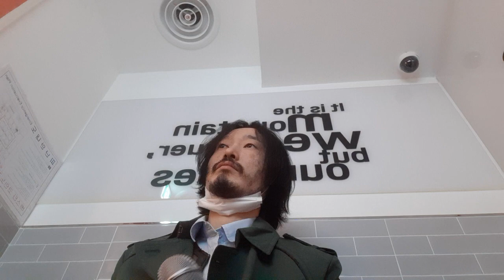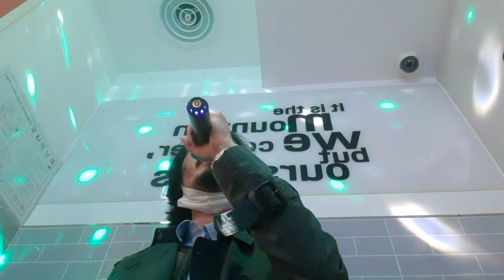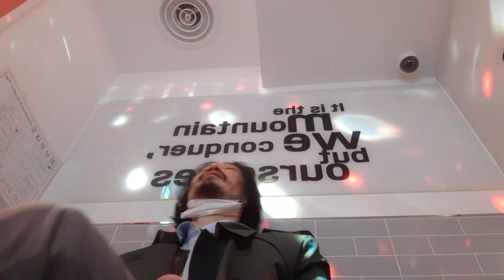I love you 포지션(original Yutaka Ozaki)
Last autumn
Korean legend  김현식처럼 일본에도 '안정적이거나 *매력적*인' 싱어송라이터가 많죠
Japanese legend おざき ゆたか처럼...
원곡 들어보세요 지림...
ps. 프리미어 후에 들으셈 그거 먼저 듣고 이거 들으면 쫌...